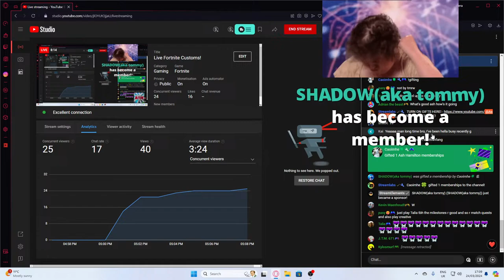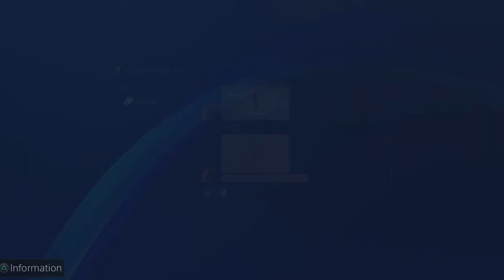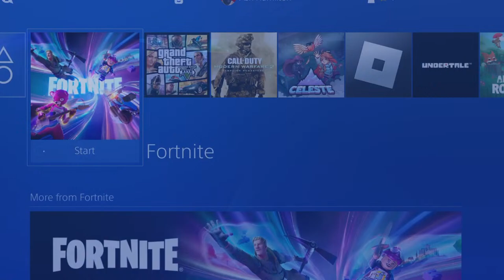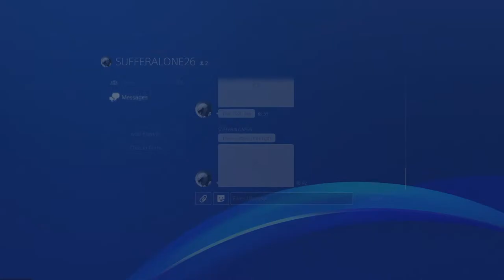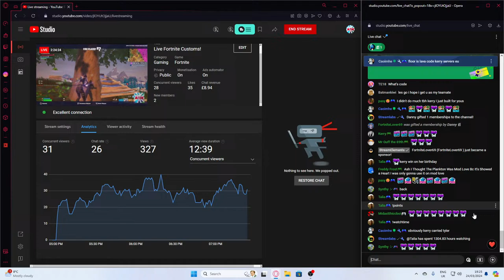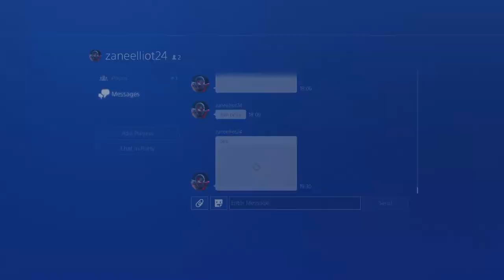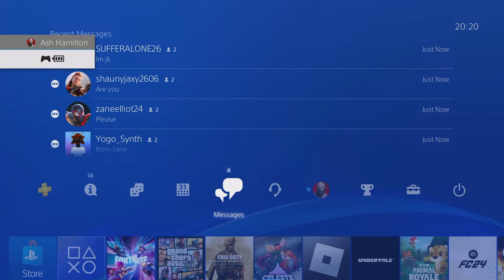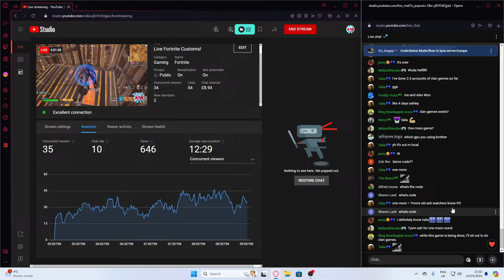Live Fortnite Customs!